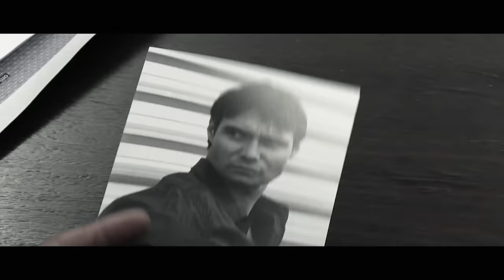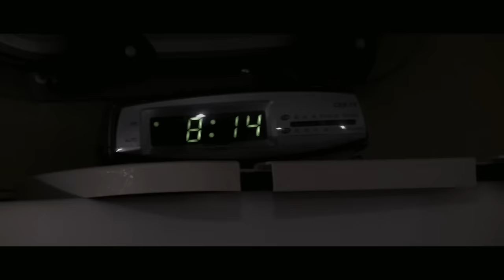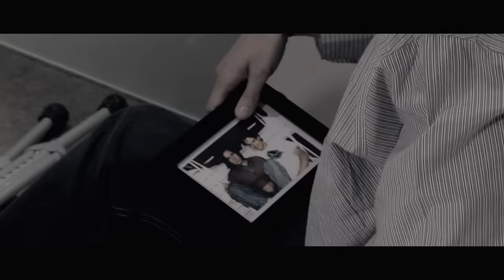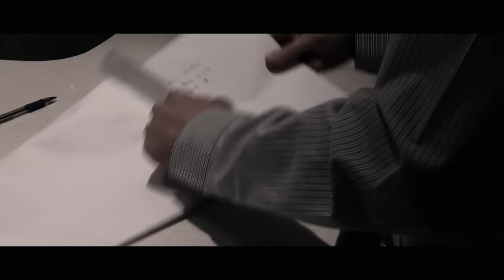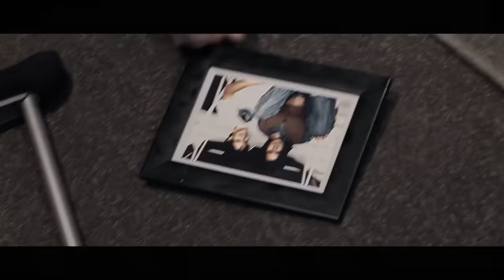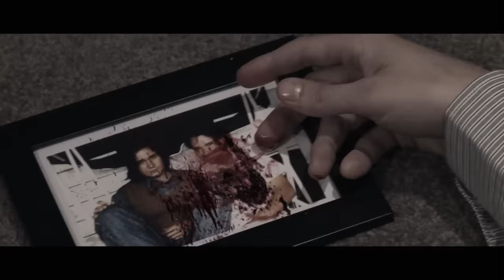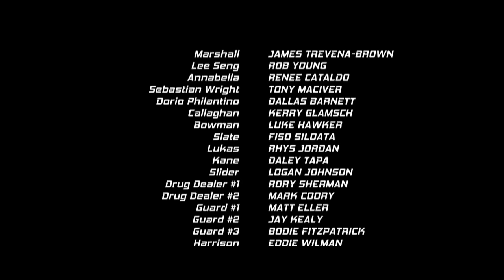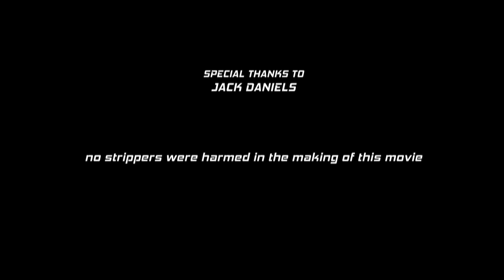ASESINOS A SUELDO | ¿Podrá sobrevivir? | Película de ACCIÓN completa en español latino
Película de acción completa en español latino. Asesinos a Sueldo. Traicionado por aquellos en los que más confiaba, un asesino novato del gobierno descubre que es el objetivo del asesino más peligroso del mundo y comienza un despiadado juego de matar o ser matado.

2014 | Dirección: Mathew John Pearson
Guión: Michael Yee.
Reparto: Richard Alexander, Dallas Barnett, Renee Cataldo.

Las mejores películas de Acción en español latino. Bienvenido a Movie Central - ¡Tu destino definitivo para ver películas de acción completas y gratis en español latino! 🎥🍿

Te ofrecemos una variada colección de películas, ¡disponibles completas y completamente gratis! Desde clásicos de acción, suspenso a películas para la familia, películas para niños, y estrenos de cine. Nuestra biblioteca está preparada para ofrecerte una experiencia inigualable. Tanto si te gustan los thrillers llenos de acción, los dramas conmovedores, las comedias para partirse de risa o los documentales cautivadores, tenemos todas las películas que necesitas.